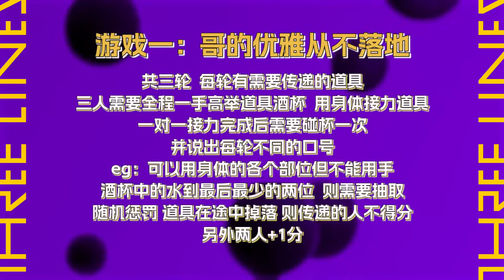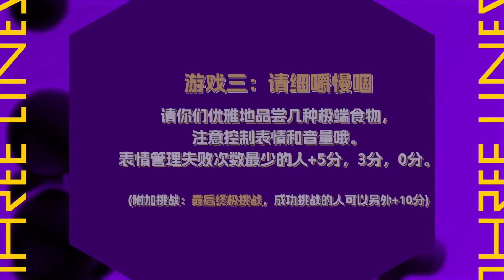【TNT时代少年团 马嘉祺】《三人行》EP19:优雅行【 Ma JiaQi】